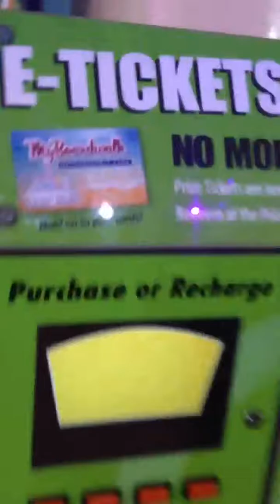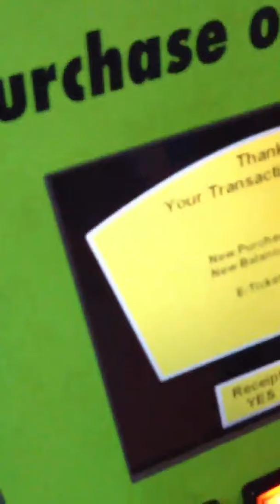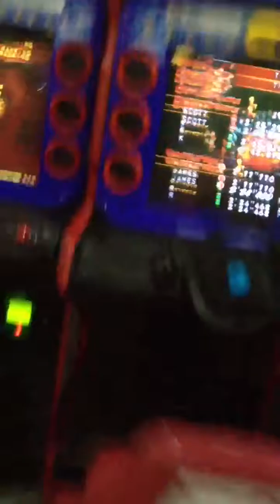At the bordwalk part 2